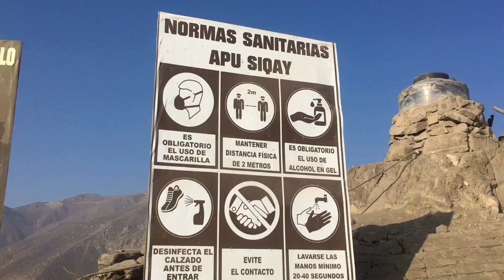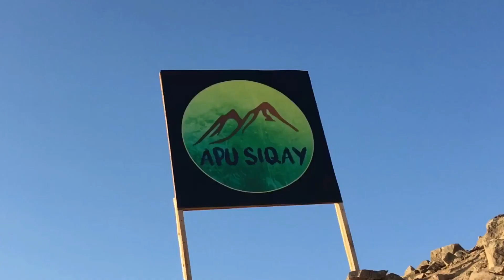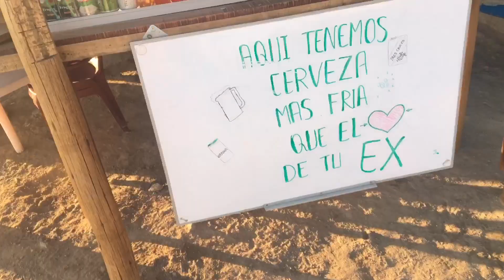Apu Siqay cómo llegar de Lima Norte | Colchón de Nubes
APU SIQAY en Villa María del TRIUNFO 🌄

TEMPORADAS:
Colchón de nubes: Junio - octubre
Atardecer y noche estrellada: Noviembre - mayo

¿CÓMO LLEGAR🤔? (esto dependerá de tu ubicación)

Te contamos la nuestra.
1. Comas - ESTAC. MARÍA AUXILIADORA🚃
Tomamos el 5 de la rápido y bajamos en
  paradero San Gabriel VMT
Pasaje: S/ 4.00
Tiempo de viaje: 2:30 hrs⌚
*Si prefieres puedes partir con el tren eléctrico desde la estación más cercana a tu punto y bajar en la Estac. María Auxiliadora.
Psj: S/ 2.50

2. ESTACIÓN MARÍA AUXILIADORA - PARADERO EL MIRADOR 🚉
Pasaje: S/ 3.00
Tiempo de viaje: 20 mints ⌚
*La línea N te lleva hasta aquí es una roja y blanca)

3. CAMINATA🚶‍♀️🚶‍♂️
Tiempo: 1 hrs a más, dependiendo tu resistencia física..

4. ENTRADA 🚃
Costo: S/ 5.00
*AQUÍ QUEREMOS RESALTAR QUE EL PAGO ES OBLIGATORIO, NO ES TU CASA NI TU CHACRA PARA QUE TÚ PONGAS LAS ORDENES, LA COMUNIDAD TRABAJA PARA MEJORAR EL CAMINO, MANTENER LIMPIO, ESTA ES UNA CONTRIBUCIÓN PARA SEGUIR MANTENIENDO ESTE LUGAR

5. RECOMENDACIONES:
- Si deseas recorrer el mirador, el cisne, el inca y demás lugares procura llegar a las 4 esperar el atardecer y tomar fotos🌄📸
- Si no temes caminar en la oscuridad o desconfíes de la seguridad del lugar, procura descender a las 6pm, nosotros bajamos a las 7pm, en oscuras, solo con linterna💡🔦.
- Respeta el lugar pagando tu ingreso, respetando las normas indicadas en los carteles, y NO BOTANDO BASURA🍫🍬.
- Usa datos móviles para guiarte, apu siqay esta marcado en maps, de este modo no te desviaras del camino📲

Donde tomar la N 👉

Marcador
Cerca de Mass Salvador Allende 1, Av Salvador Allende 150, Lima 15811

Donde te deja la N 👉

A.h Nuevo Horizonte
Cercado de Lima 15812

Como regresamos tarde tuvimos que caminar para encontrar carro, aquí el paradero donde hay carros hasta tarde 👉

Marcador
Cerca de Av Jose Carlos Mariategui 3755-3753, Cercado de Lima 15812

Osama bin kenny
Osama bin kenny